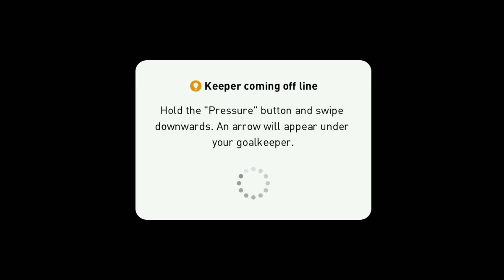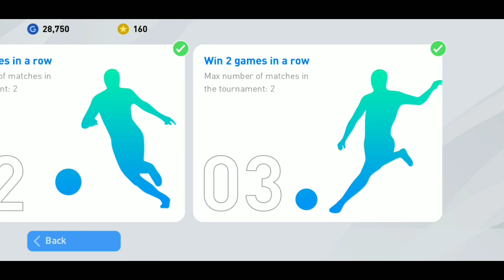PES 2020 MOBILE Android Gameplay #8